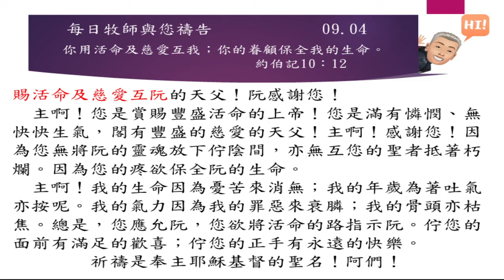2022 09 04 每日牧師與您禱告